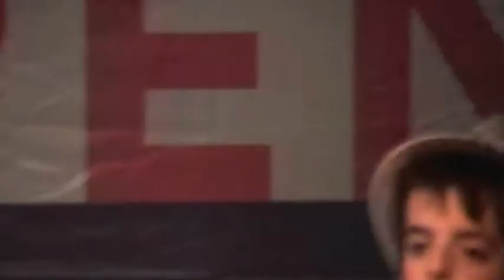The Origenols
Wij @ De Badcuyp Concertgebouw Open Voorronde